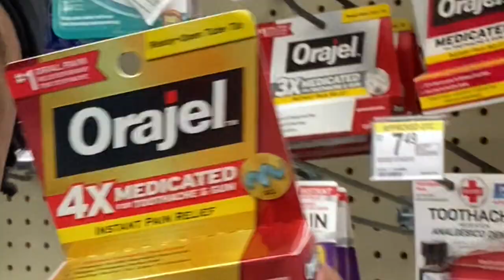WHY HE NUMBED MY ENTIRE MOUTH!! *His Crazy Self*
I NUMBED HER ENTIRE MOUTH! (PRANK) 🤣
ORAJEL

2 - Like the video
(Tiris Media)
i  numbed his entire mouth